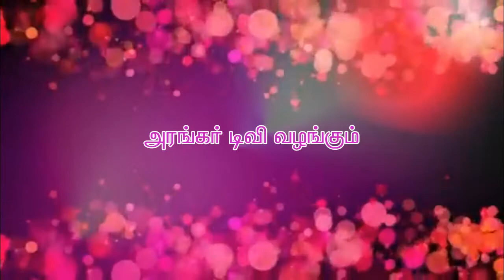ஓங்காரக்குடில் அன்பர்களின் அனுபவம் - திருமதி.தெய்வசேனா, கோயம்புத்தூர் - # அரங்கர் டிவி